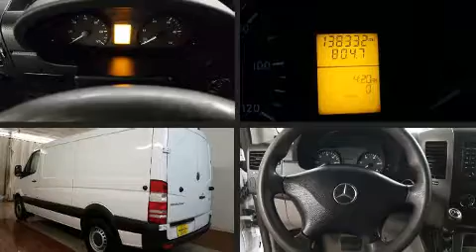2014 Mercedes-Benz Sprinter-Class in Dedham, MA 02026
Turbocharger technology provides forced air induction, enhancing performance while preserving fuel economy. Top features include front bucket seats, 1-touch window functionality, a tachometer, an outside temperature display, tilt steering wheel, power windows, remote keyless entry, and much more. Storage solutions are integrated throughout the interior, demonstrating thoughtful attention to detail. Audio features include an AM/FM radio, and 5 speakers, providing excellent sound throughout the cabin. Mercedes-Benz also prioritized safety and security by including: dual front impact airbags, traction control, ignition disabling, and 4 wheel disc brakes with ABS. Brake assist technology provides extra pressure when applying the brakes. We know that you have high expectations, and we enjoy the challenge of meeting and exceeding them! Stop by our dealership or give us a call for more information.